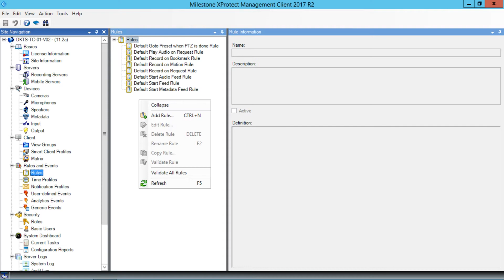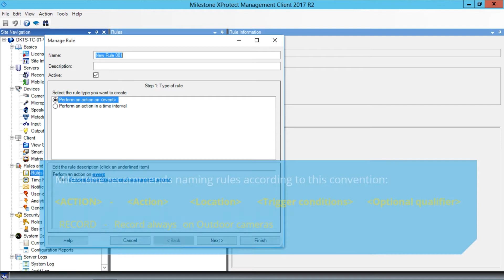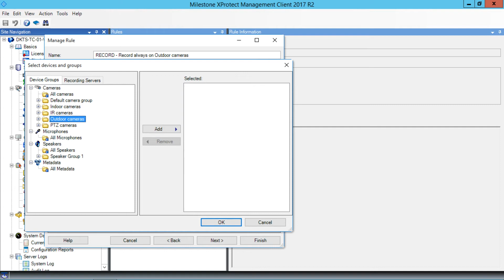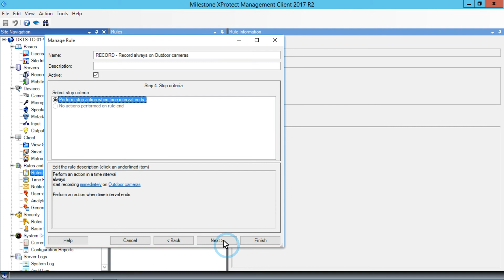XProtect Rules: Create a simple rule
This tutorial shows how to create a simple rule in XProtect VMS.